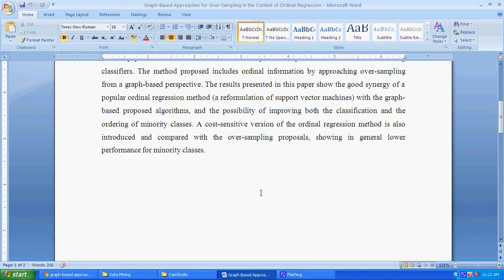GRAPH BASED APPROACHES FOR OVERSAMPLING IN THE CONTEXT OF ORDINAL REGRESSION